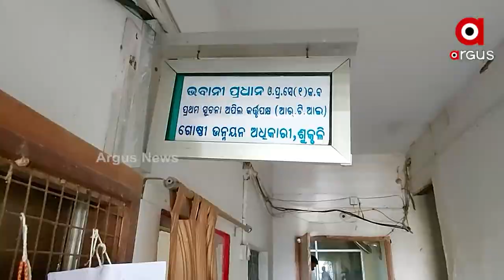ଅଧାପନ୍ତରିଆ ଅବସ୍ଥାରେ କଲ୍ୟାଣମଣ୍ଡପ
୫ବର୍ଷ ପରେ ବି ସରିଲାନି କାମ । ମୟୂରଭଞ୍ଜ ଶୁକୃଳି ହାଟପଡିଆଠାରେ ଶୁକୃଳି ବ୍ଲକ ତରଫରୁ କଲ୍ୟାଣୀ ମଣ୍ଡପ କାର୍ଯ୍ୟ ଆରମ୍ଭ କରାଯାଇଥିଲା । ବିବାହ ବ୍ରତ ଘର ଓ ଅନ୍ୟାନ୍ୟ କାର୍ଯ୍ୟକ୍ରମ ଉଦ୍ଦେଶ୍ୟରେ କଲ୍ୟାଣ ମଣ୍ଡପର କାର୍ଯ୍ୟ ବ୍ଳକ ପ୍ରଶାସନ ତରଫରୁ ନିର୍ମାଣ ପ୍ରକ୍ରିୟା ହୋଇଥିଲା । ମାତ୍ର ଆଜି ଏହା ଅଧାପଅନ୍ତରିଆ ଅବସ୍ଥାରେ ପଡ଼ିରହିଛି